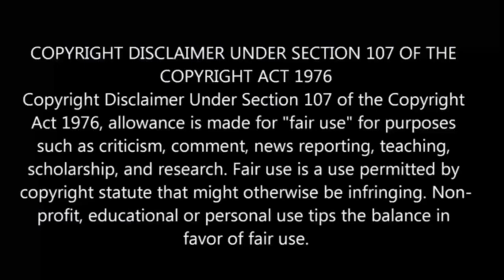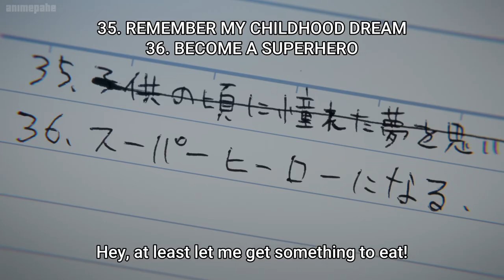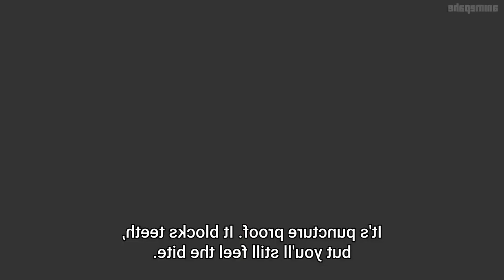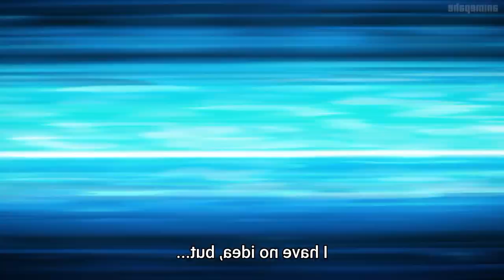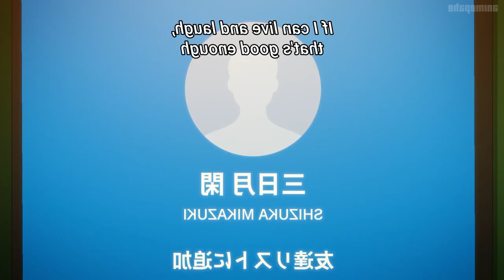Zombie 100 Bucket List Of The Dead | Episode - 5 | anime explain in tamil | Anime boy india 2.0